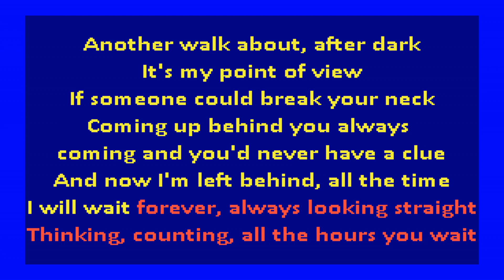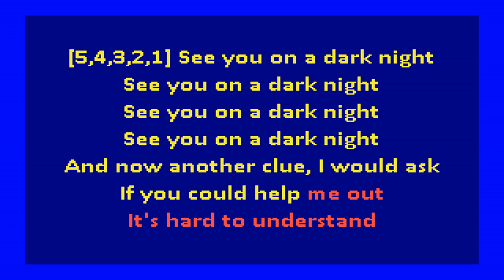Grimes - Oblivion (karaoke)